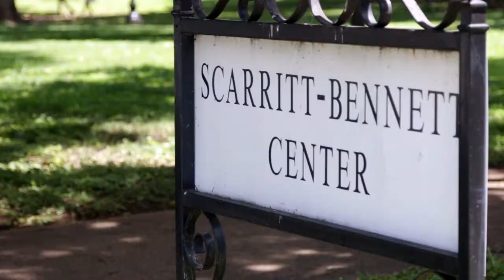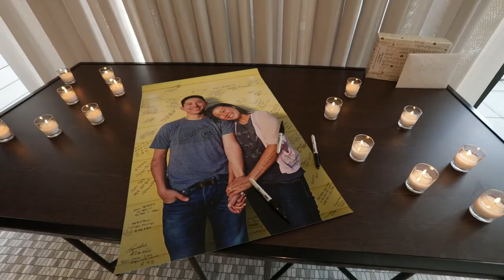Grace + Paul Wedding Trailer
At the Thompson Hotel in Nashville, TN. Video produced by Zane Karl Studios.